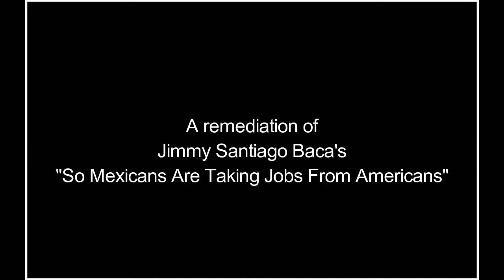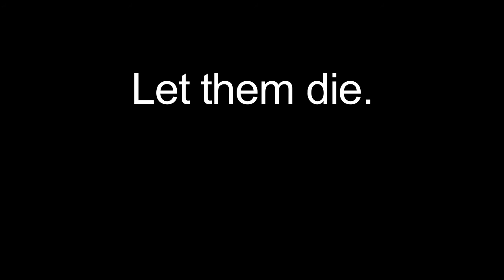Remediation of "So Mexicans Are Taking Jobs From Americans"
Jimmy Santiago Baca's poem remediated as a video submission. --For a class I'm in--